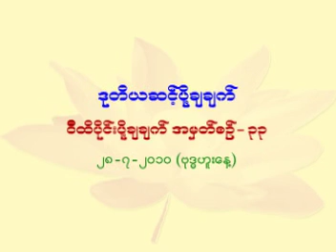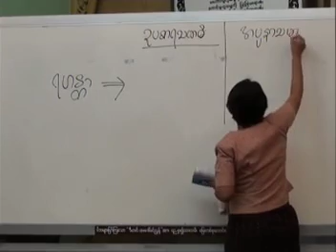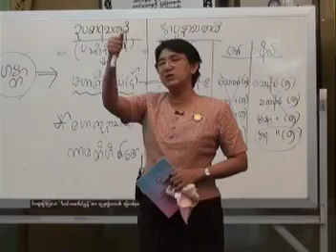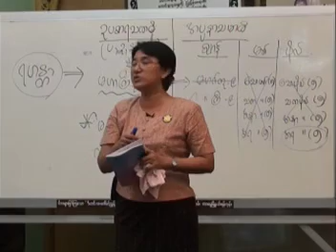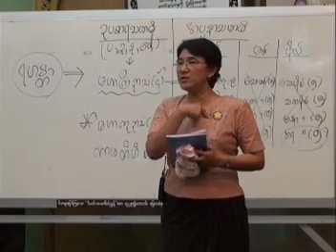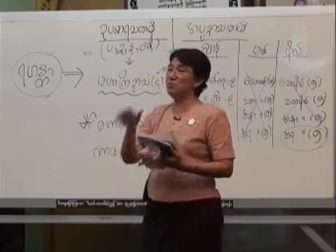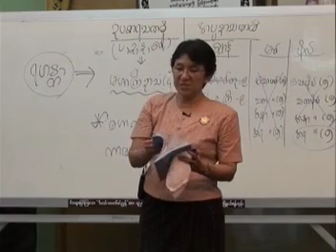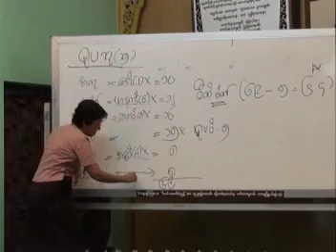၁၁၁။ ဒုတိယအဆင့္ပို႕ခ်ခ်က္ ဝီထိပိုင္း ပို႕ခ်ခ်က္ အမွတ္စဥ္ (၃၃) အဓိပၸါယ္ ၂၈-၇-၂၀၁၀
၁၁၁။ ဒုတိယအဆင့္ပို႕ခ်ခ်က္ ဝီထိပိုင္း ပို႕ခ်ခ်က္ အမွတ္စဥ္ (၃၃) အဓိပၸါယ္ ၂၈-၇-၂၀၁၀
အထူးအဘိဓမၼာက်င့္စဥ္သင္တန္း (၂၀၀၉)
၁၁-၅-၂၀၀၉ မွစ၍ တပါတ္လွ်င္ ႏွစ္ႀကိမ္ ညေန ၄း၃၀ မွ ၆နညရီထိ ပို႕ခ်သည္။